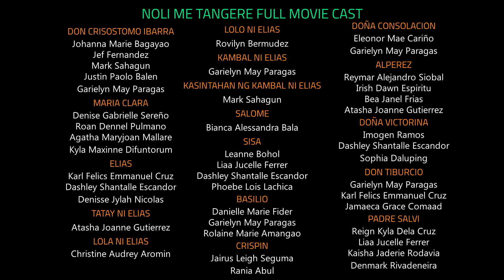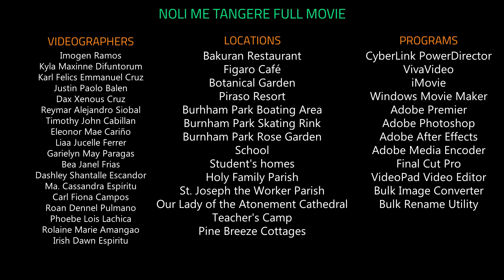Noli Me Tangere Kabanata 42: Dalawang Panauhin [Roleplay]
Originally uploaded on Jan 22, 2020 with 493 views and 7 likes.
Kabanata 42: Dalawang Panauhin
Credits are at the end.
0:00 Intro
0:30 Scene 1: Elias
1:08 Scene 2: Lucas
1:47 Credits